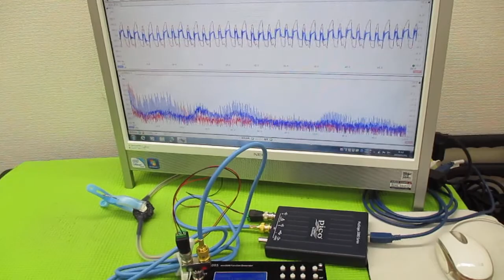対象を伝搬する超音波の測定解析に基づいた最適化技術